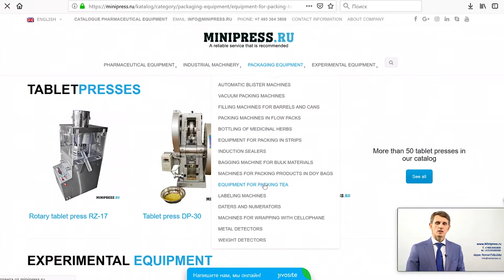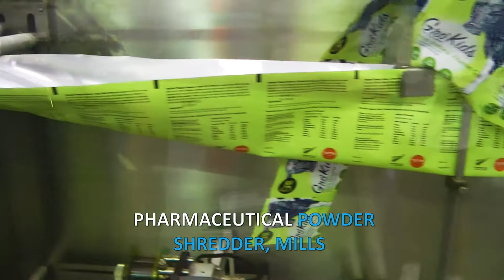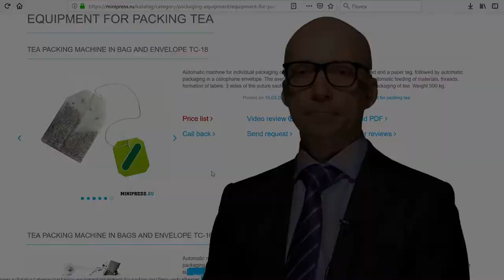Equipment for packing and packaging of powders in plastic bags Minipress.ru/katalog/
Equipment for packing and packaging of powders in plastic bags Minipress.ru/katalog/. Specialists in pharmaceutical equipment and technology for the production of drugs. For more than 17 years, we have been assisting our customers in choosing, supplying and adjusting various pharmaceutical equipment! Are you looking for a reliable equipment supplier? We will provide you the best service 24/7. The best team of professionals in the pharmaceutical industry has been assembled and stable ties have been established with the best manufacturers. We not only sell, but also produce many models of equipment.

LABELING MACHINES
MIXERS AND POWDER MIXERS
TABLET PRESS
Blistering machines
LABORATORY ANALYZERS
FLEXIBLE
GRANULATORS POWDERS
POWDERS POWDERS
TUBON FILLING MACHINES
CARDBOARD MACHINES
TEA PACKERS
VACUUM CONVEYORS
DRAGING BOILERS
VIBRATION SITES